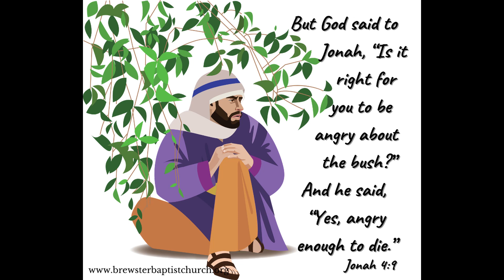Verse of the Day August 1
Today Pastor Doug shares a devotion from Jonah 4:9. “But God said to Jonah, “Is it right for you to be angry about the bush?” And he said, “Yes, angry enough to die.”